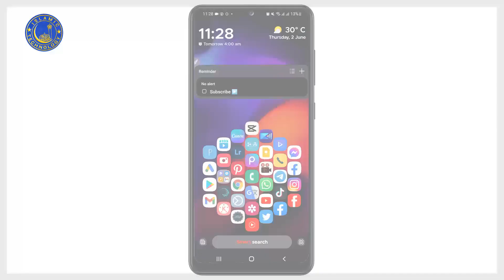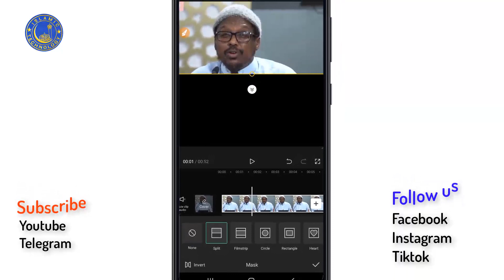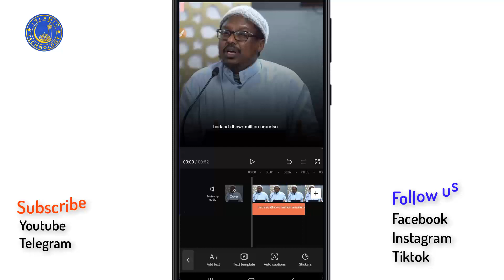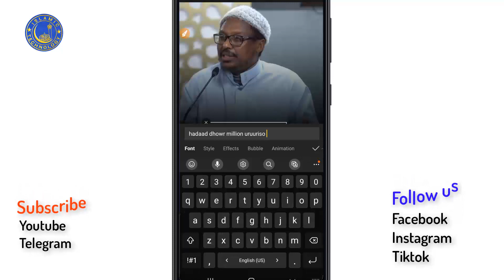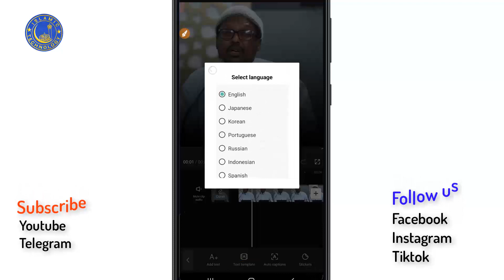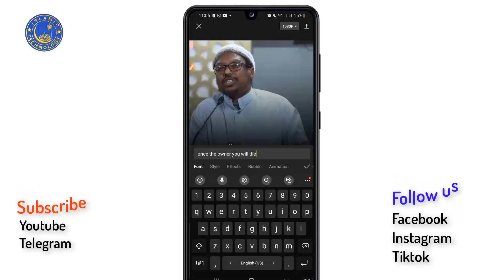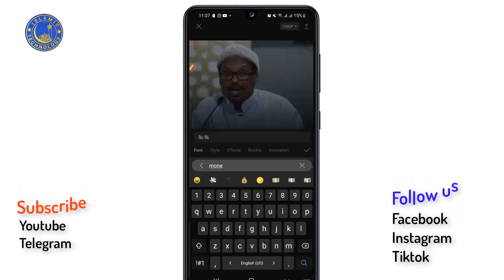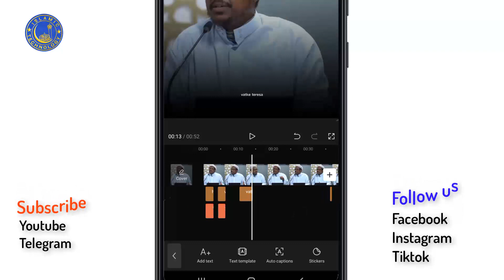sida loo isticmaalo application ka Capcut part6 | sida loo sameeyo muuqaal lyrics ah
Our threads.